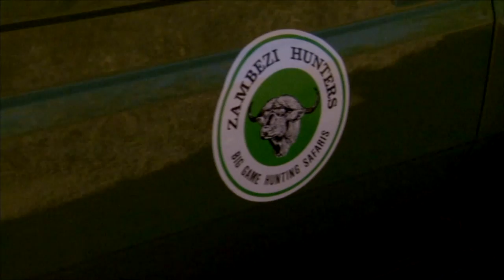Challenging Hunts for Eland and Sable in Zimbabwe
Two hunters stalk plainsgame in Zimbabwe, where heavy cover and rugged animals makes unforgettable and challenging hunts.  A sable is hit hard, but the durable animal disappears into cover requiring a long recovery in the bush.  The second hunter stalks zebra until a stunning giant eland changes their gameplan.